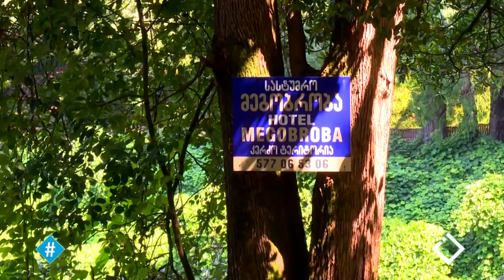გიორგი არობელიძე - "საით მიდის გზა" [უსინათლო პირების ყოფა]